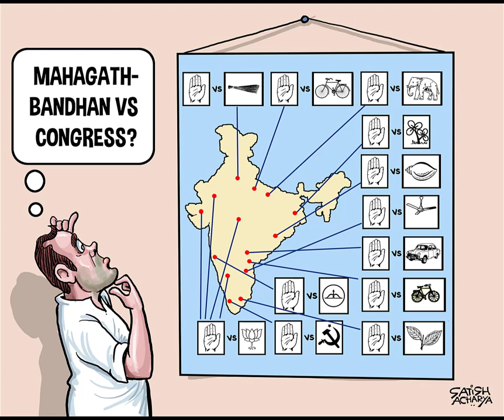Editorial Cartoons by Satish Acharya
Some of these cartoons in this video were exhibited at Cartoonu Habba 2019 in Kundapur. Due to space crunch, all cartoons were not displayed.
These selected cartoons were done during the period from December 2018 to November 2019 and they appeared in different publications and news portals.